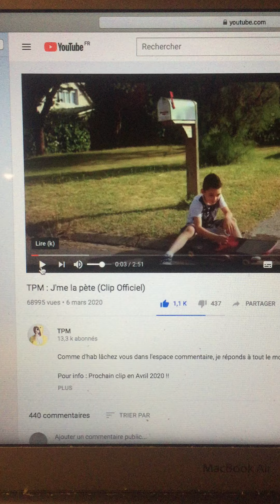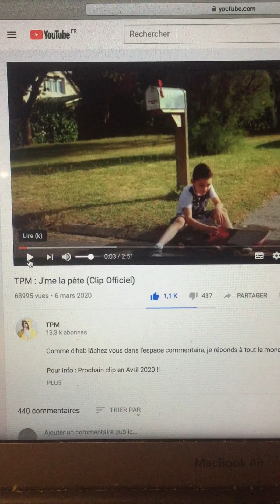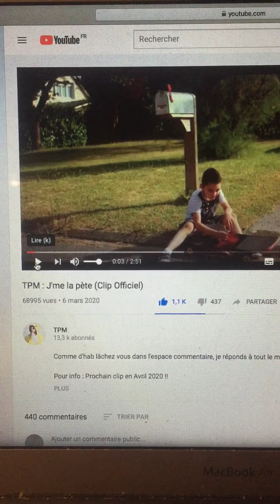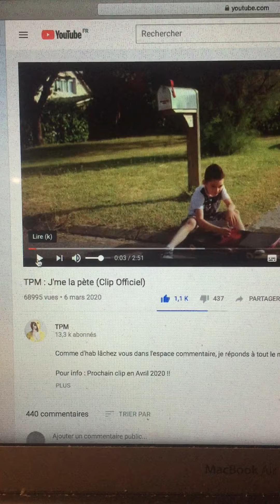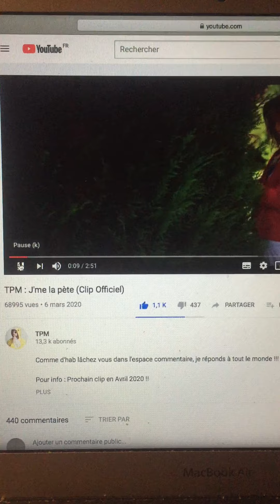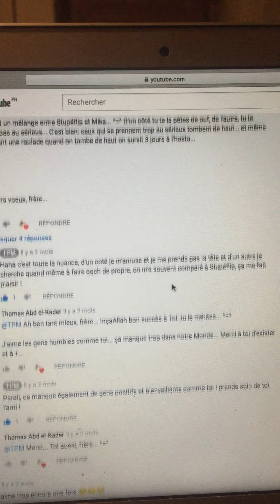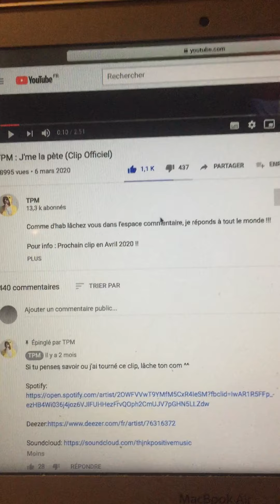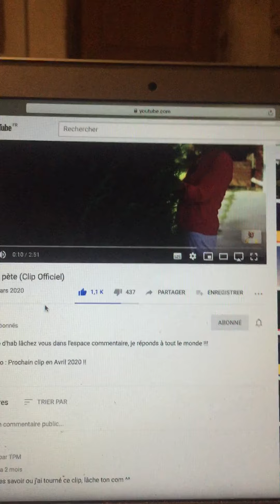TPM (ASMR): du rap déjanté sur une chaîne VRAIMENT populaire...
Venez tester du JAMAIS VU, les amis: l'humanité est en marche vers la RÉVOLUTION...

SOYONS ENSEMBLE POUR AFFRONTER LES FORCES DE LA HAINE...